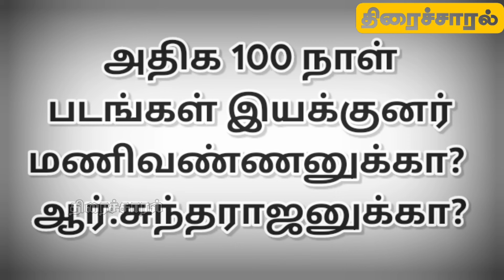அதிக 100 நாள் படங்கள் இயக்குனர் மணிவண்ணனுக்கா? ஆர்.சுந்தராஜனுக்கா? | @thiraisaral | 2024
அதிக 100 நாள்
படங்கள் இயக்குனர்
மணிவண்ணனுக்கா?
ஆர்.சுந்தராஜனுக்கா? @thiraisaral